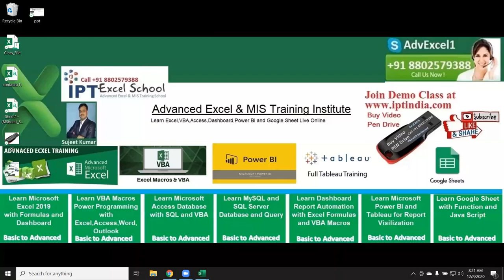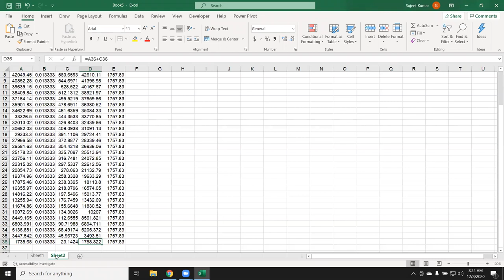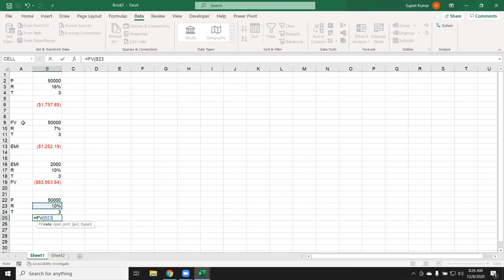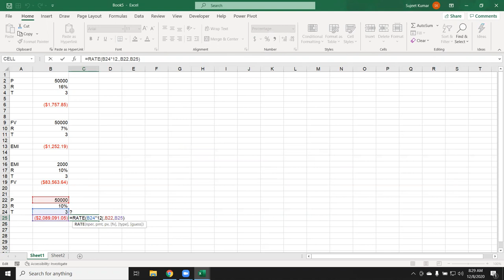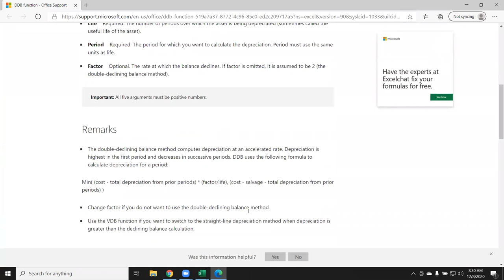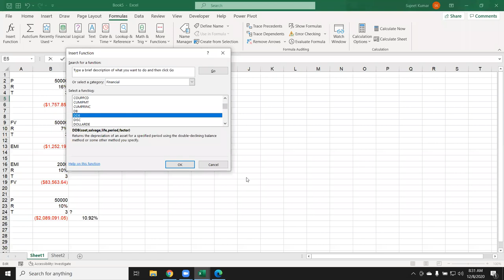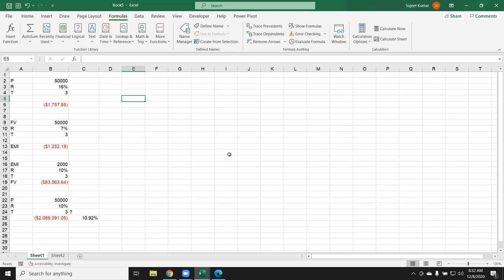How Can Calculate EMI - Excel Formulas Tutorial in Hindi